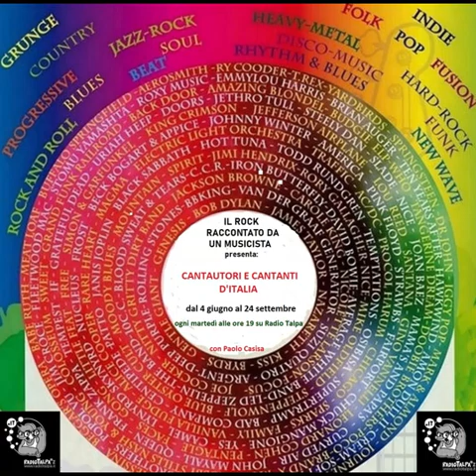Il Rock raccontato da un musicista: GINO D'ELISO - STEFANO TESTA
Verso la metà degli anni '70 in Italia non fu raro che alcuni cantautori incidessero i loro album avvalendosi di suoni ed arrangiamenti ispirati al Rock Progressivo che in quel periodo colonizzò tutta Europa. In questa puntata, andata in onda il 30 luglio 2024, riesumo le diverse vicende di due cantautori, all'epoca pressoché sconosciuti, che nello stesso periodo incisero due ottimi album in cui era abbastanza evidente una intima ricerca poetica miscelando la canzone d’autore con affascinanti sonorità Progressive. Questa trasmissione è quindi divisa equamente tra il triestino Gino d’Eliso, con l’album "Il Mare", e il romano Stefano Testa con "Una vita, una balena bianca e altre cose", entrambi pubblicati nel 1976. Buon ascolto!.